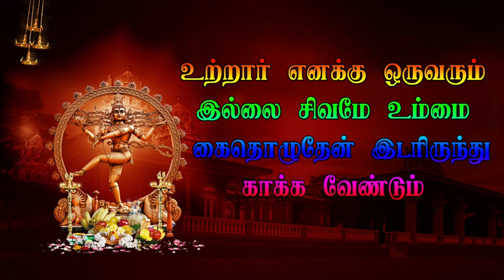மலமஞ்சனுர் புதூர் வீரபத்திர நாடகம் 1